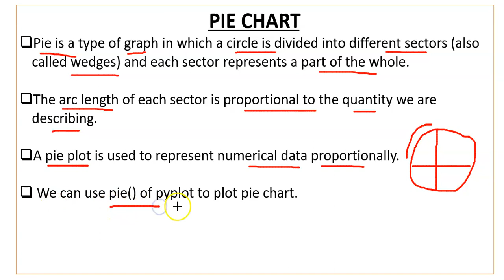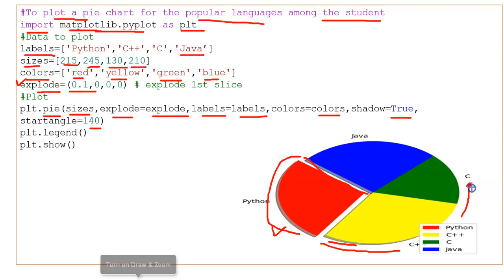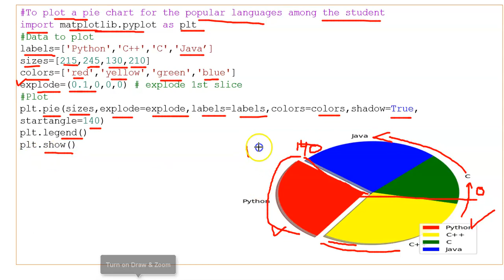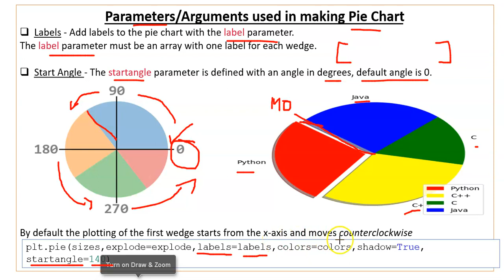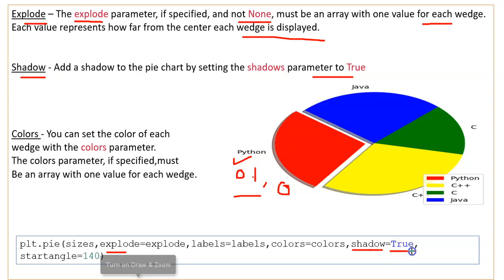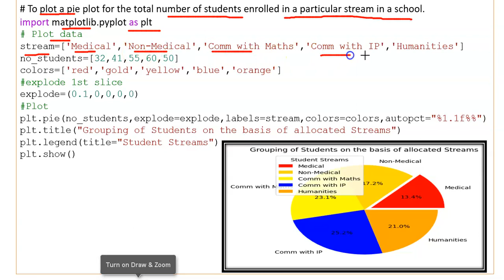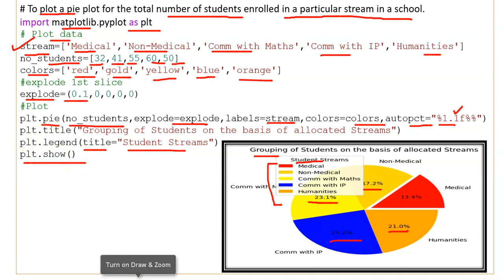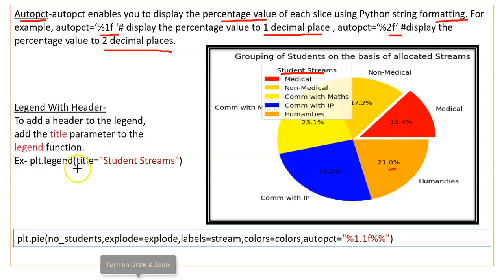Pie Chart | Plotting Data using Matplotlib | Pie chart in Data Visualization | Pie Graph | IP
Hello Everyone, in this video you will learn- how to create Pie Chart using pyplot module of matplotlib library of Python.